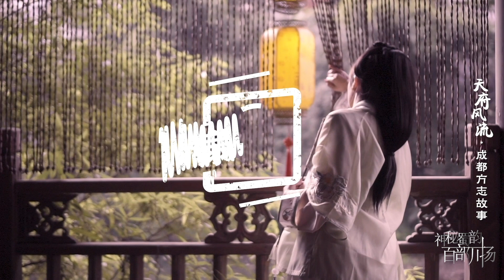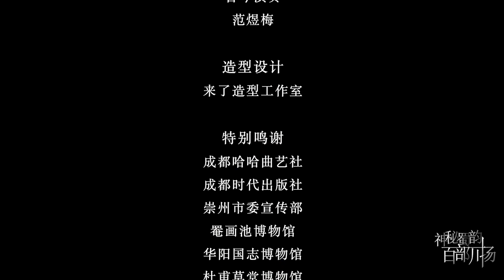戀戀錦城之十二月市/Memories: Local Chronicles of Chengdu/ Chengdu Twelve Monthly Fairs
How did young people in ancient Chengdu meet great love while wandering through the streets?
Produced by Chengdu Radio & Television, Memories: Local Chronicles of Chengdu, the documentary is officially broadcast. This is the first video recording chronicles and also a walking encyclopedia of Chengdu's ancient life.